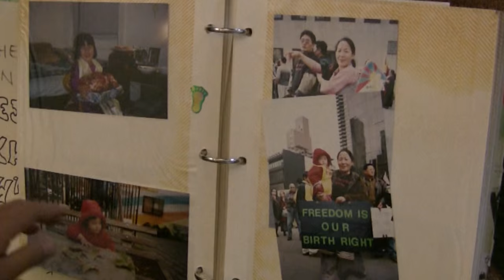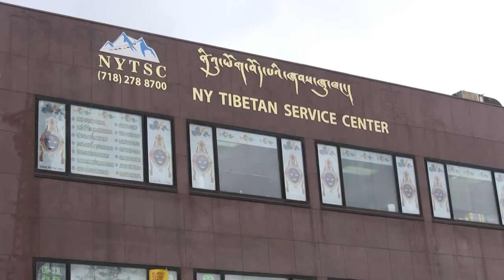Young and Tibetan in Queens - Tibetan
"Young and Tibetan in Queens" is the story of Tsejin Khando, born to Tibetan refugees in Queens. She describes what it's like to be a Tibetan-American and the way she has balanced maintaining her language and culture with American educational success.

In Tibetan with English subtitles.